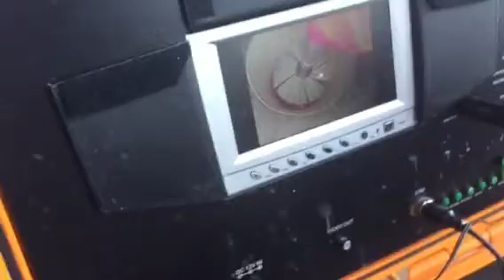Using Brush Casting To Line A Pipe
Brush casting allows us to apply an epoxy coating which can restore your cast iron pipes.

About The Plumber’s Plumber:
The Plumber’s Plumber Inc is located in Fort Myers, FL. We specialize in diagnosing the source of sewer drain clogs.  After determining the cause of the problem we then develop a solution which best fits the need of the customer to fix their problem for good. Whether its old fashion dig and replace, CIPP liner installation, or Pipe bursting, we can do it all. We are pipe restoration specialists.